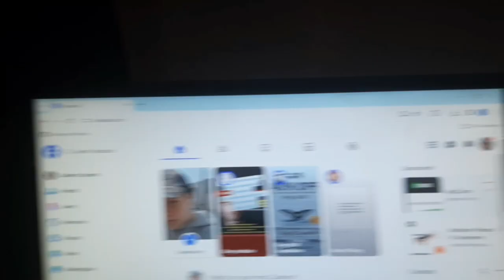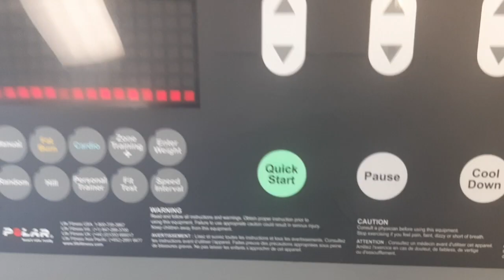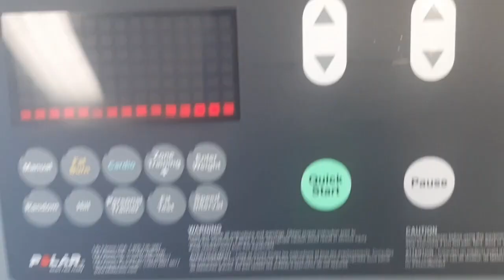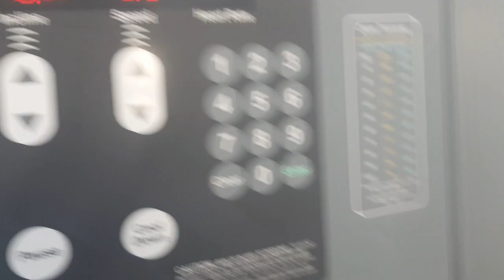horror movies and cleaning!!! 1/18/24